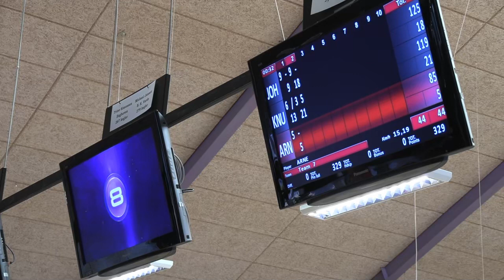Tarm Bowling investerer i fremtiden